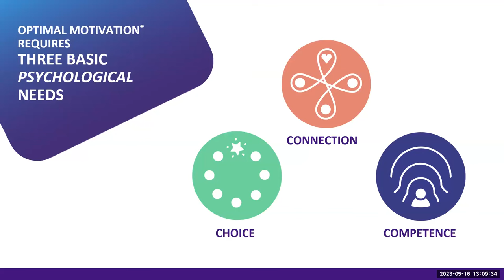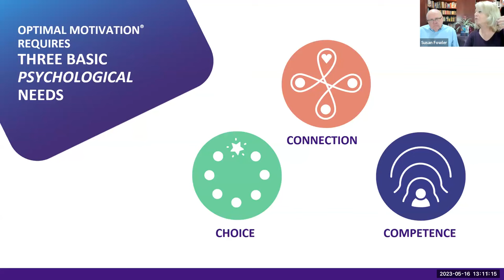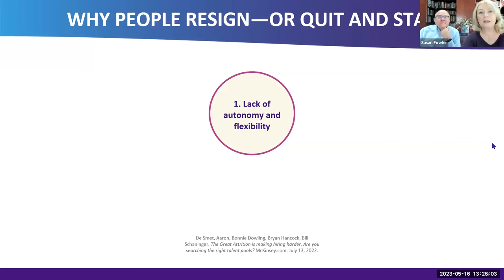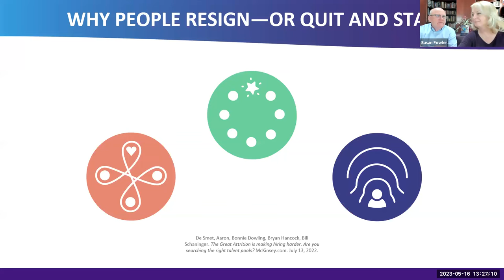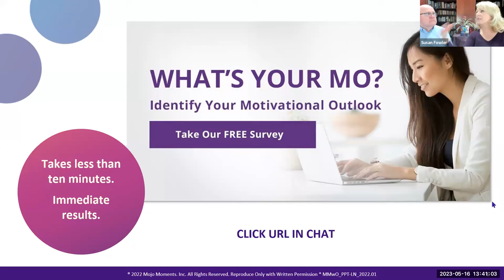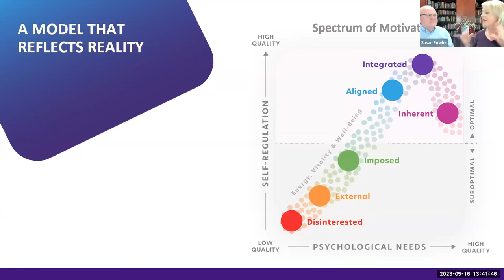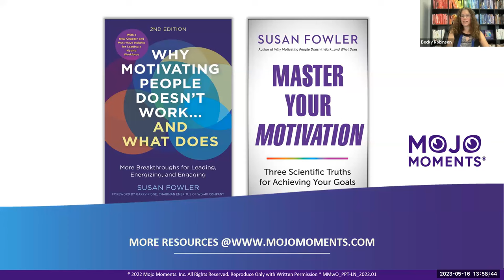Why Motivating People Doesn't Work...and What Does *Webinar* with Susan Fowler and Garry Ridge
Susan Fowler, bestselling author, motivation researcher, leadership consultant, and CEO and Founder of Mojo Moments, and Garry Ridge, The Culture Coach and Chairman Emeritus of WD-40 Company, discuss why it’s time to rethink leadership competencies now in this ever-changing market.

This is a great opportunity discover a compelling business case for optimal motivation and unlock the science linking employee engagement and motivation.